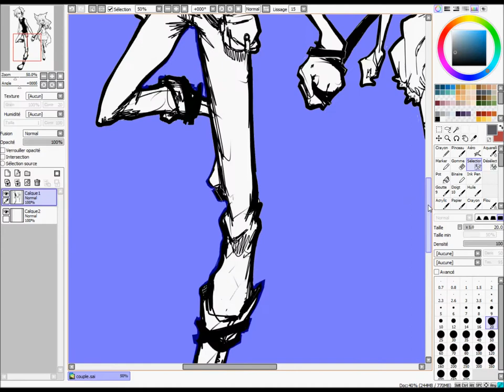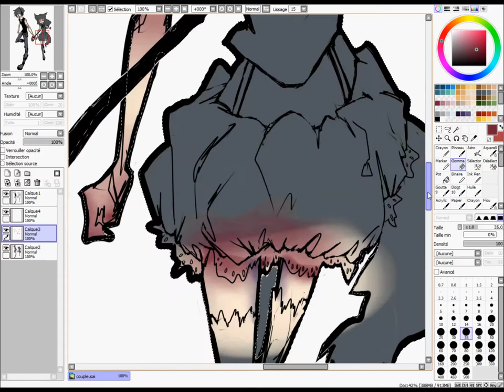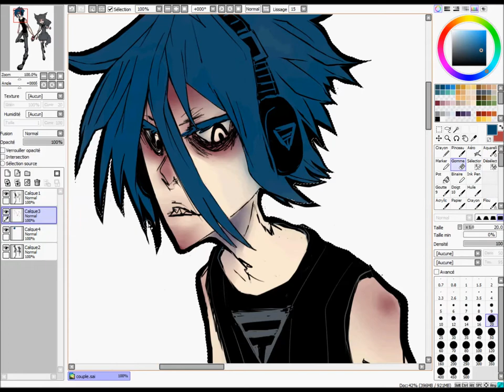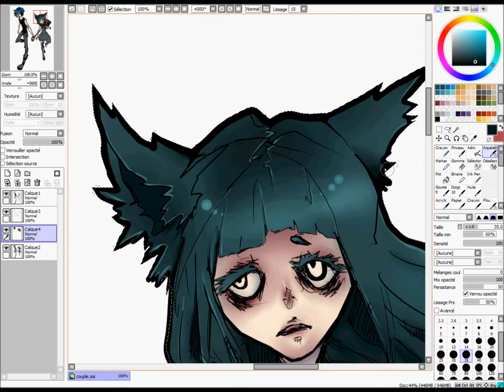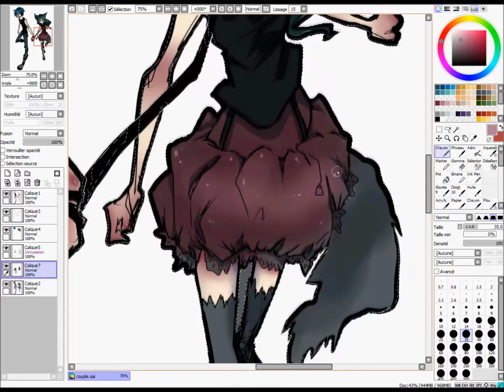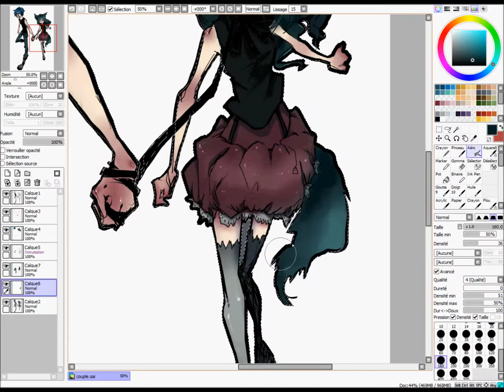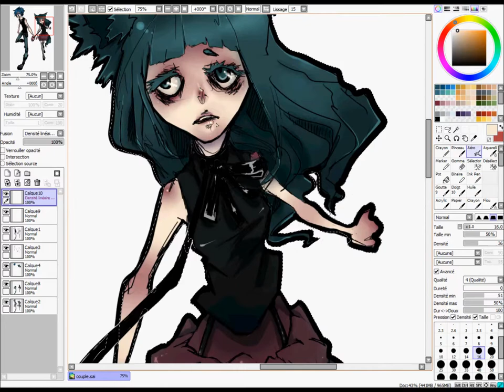Paint Tool Sai - Paranoid Android ?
I try something different, it is still not very conclusive. But we will not stop there.

Music is from Radiohead ("Paranoid Android")